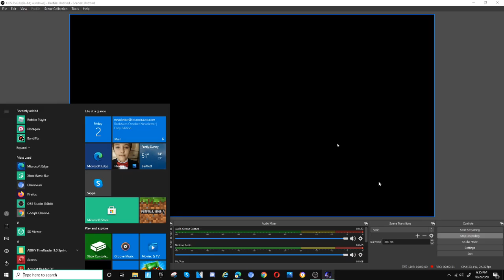EliasTime On Cartoon Network